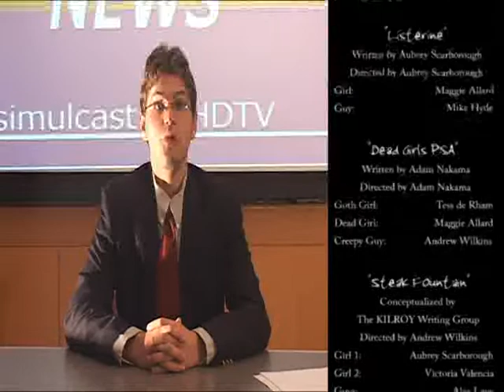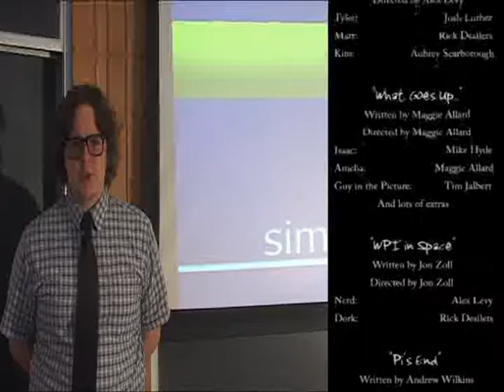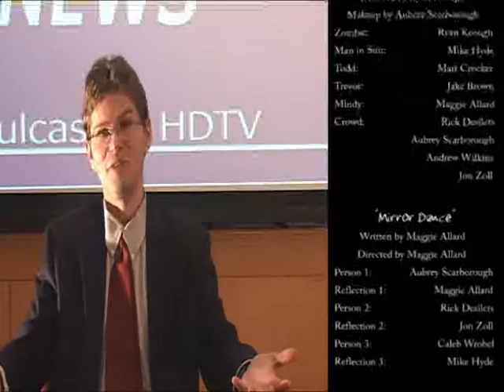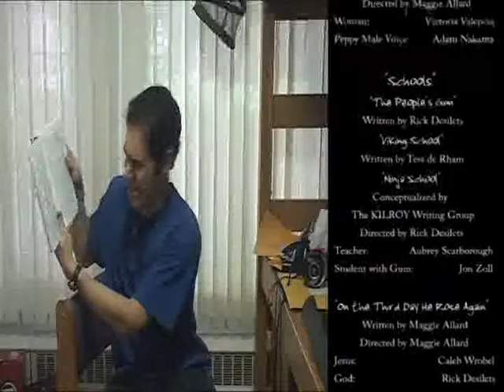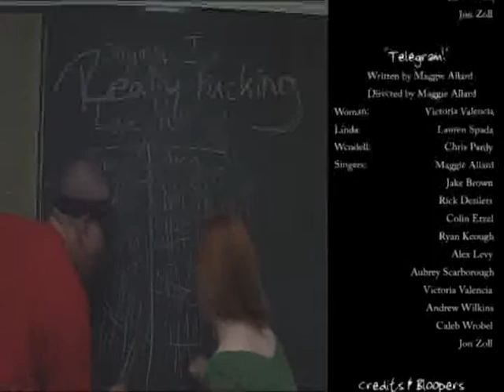A07 Credits/Bloopers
CONTAINS CONSUMPTION OF ALCOHOL, GORE

Credits and bloopers for our A term 2007 show.